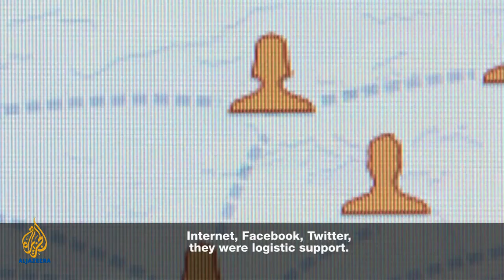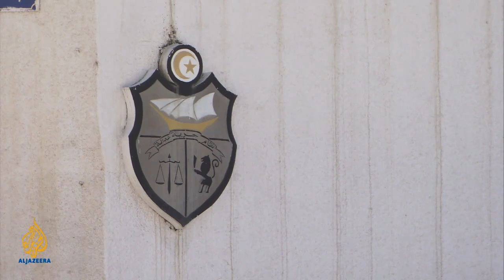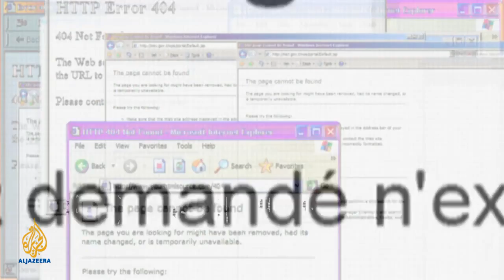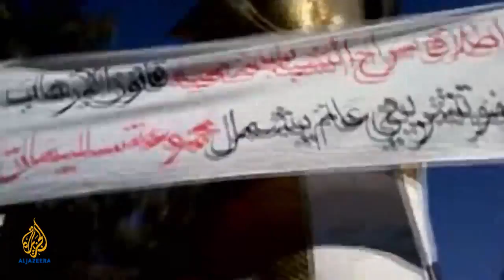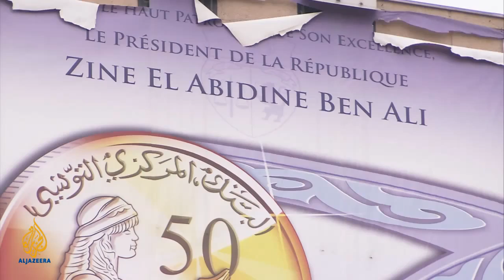Rageh.Omaar.The_death_of_fear_FULL length==THE TUNISIAN uprising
documentary Rageh Omaar traces the roots and repercussions of the uprising in Tunisia - a revolution which ended half a century of autocratic rule and inspired a wave of public protest that swept across the Arab world.

On December 17, 2010, Mohammed Bouazizi set himself on fire in the small provincial Tunisian town of Sidi Bouzid. According to his family, the 26-year-old street vendor had been stopped by a local official who, when he was unable to pay the bribe she demanded, confiscated his goods and slapped him twice across the face.

It was one humiliation too many for a young man already struggling to survive and, unable to recover his goods, he poured fuel over himself and struck his lighter.

With youth unemployment over 20 per cent there was a depressing familiarity to this story and Mohammed was not the first young man to take his life in Tunisia's impoverished and forgotten south.

President Zine Abidine Ben Ali's dictatorship had however perfected its system of repression and censorship over 23 years.

Local officials acted with impunity and protests like Mohammed's never saw the light of day, or if they did, they seeped out as rumours days or weeks later.

What made this story different was the fact that Mohammed's cousin Ali filmed the immediate aftermath on his mobile phone and posted the video on his Facebook page.

On the same day Mohammed set himself on fire, hundreds and then thousands saw stark evidence of the brutality of the regime and for many, a reflection of their own sense of despair.

Ben Ali may have had complete control of the state media but broadband internet and the ability of its users to share images online had created an insurmountable problem for his regime.

Newspapers and television could be controlled, international satellite channels could be discredited but citizen journalists could neither be monitored nor effectively censored. Most mobile phones now had cameras, many had video. Added to this, social networking sites meant that images could be spread to thousands with the click of a button.

The protests which followed across Tunisia, at first small, but gradually gathering momentum, forced Ben Ali to fall back on the other element of his regime that he had perfected over 23 years, repression, with bloody consequences.